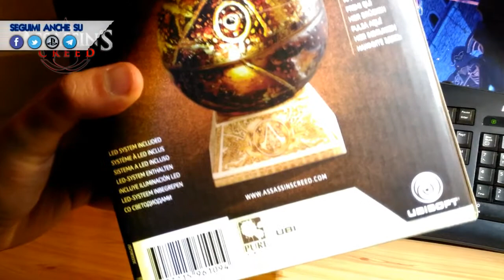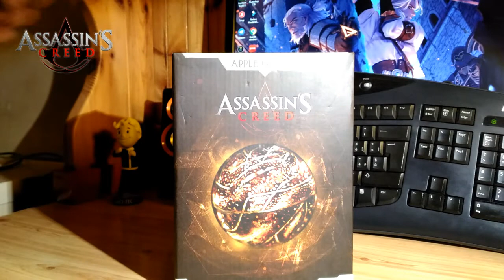UNBOXING MELA DELL'EDEN ASSASSIN'S CREED ITA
LINK AMAZON

Controlla sempre la home page perchè spesso verranno pubblicati nuovi gameplay, tutorial e altro..

GRAZIE :D perchè ogni visualizzazione conta per far crescere il canale!
Always check your home page because often will be added gameplay, tutorials and other ..

THANK YOU: D because every view counts to grow the channel!

*ID PSN*
santoremix